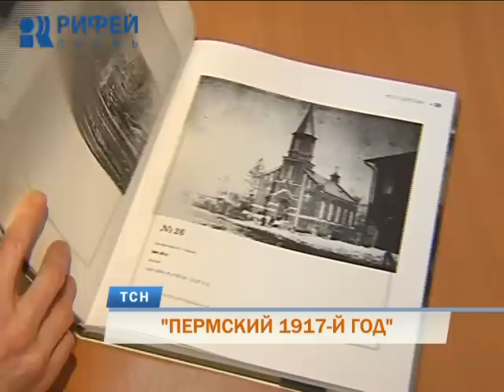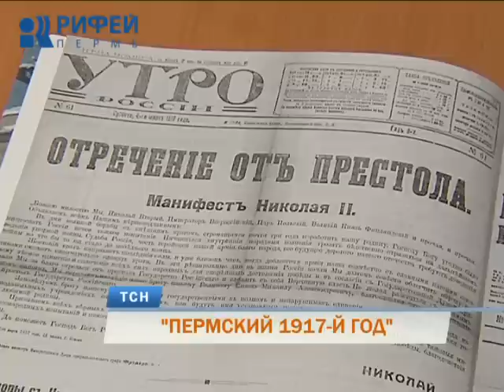В Перми выпустили сборник редких фотодокументов «Пермский 1917 год»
«Пермский семнадцатый год». Сборник редких фотодокументов под таким названием издан в нашем городе. Краевой государственный архив опубликовал материалы 100-летней давности. По ним можно судить - какой была жизнь в Пермской губернии накануне и во время революционных событий 1917 года. Репортаж Юлии Зыковой